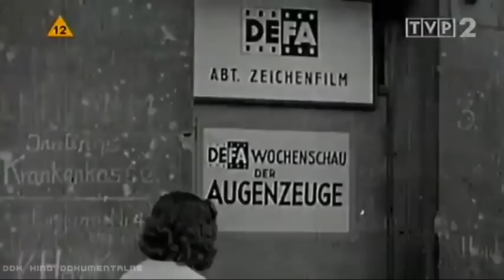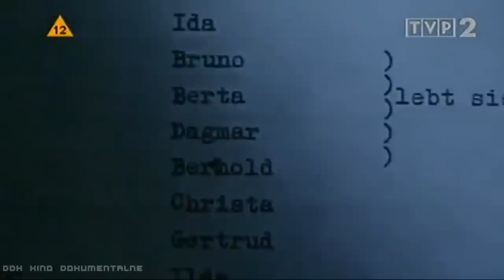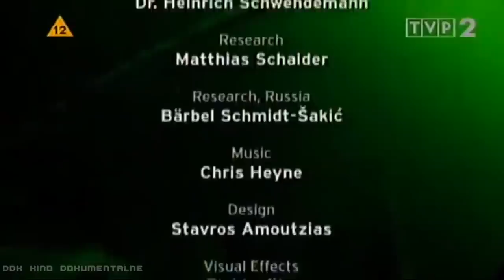"GUSTLOFF-NAZISTOWSKI TITANIC: OSTATNI REJS" [FULL HD] - FILM DOKUMENTALNY - LEKTOR PL [DDK]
"GUSTLOFF-NAZISTOWSKI TITANIC: OSTATNI REJS" [FULL HD] / FILM DOKUMENTALNY / LEKTOR PL / PRODUKCJA/KRAJ/ROK: NIEMCY 2011 / CZAS TRWANIA FILMU: 50 MIN./
                                                        STRESZCZENIE/OPIS:
 Luksusowy statek pasażerski Wilhelm Gustloff w II połowie lat 30. służył członkom nazistowskiej organizacji Siła poprzez Radość, którzy odbywali na nim urlopowe rejsy. Pod koniec wojny spełniał funkcję transportowca dla niemieckich żołnierzy i uciekinierów z Prus Wschodnich. 30 stycznia 1945 roku statek, który wypłynął z portu w Gdyni, wiózł na pokładzie tysiące uchodźców uciekających przed nadchodzącą Armią Czerwoną, a także służbę pomocniczą marynarki wojennej i kadetów II Szkolnego Dywizjonu Okrętów Podwodnych. Gustloff został trafiony przez trzy torpedy sowieckiego okrętu podwodnego S 13, którego dowódcą był Aleksander Marinesco. Storpedowanie Gustloffa było uprawnioną akcją wojenną. Spośród około 10 tysięcy osób na pokładzie przeżyło około 1300. Film przedstawia dramatyczne fakty z przebiegu katastrofy i wypowiedzi osób, którym udało się ją przeżyć. Tragiczna odyseja statku miała swój początek dwa tygodnie wcześniej. 12 stycznia 1945 r. rozpoczęła się ofensywa Armii Czerwonej na Prusy Wschodnie. Żołnierze Wehrmachtu walczyli na straconych pozycjach. Rosjanie szybko dotarli do Prus Wschodnich. Mieli miażdżącą przewagę i pragnęli zemsty. Zaczął się masowy odwrót Niemców, ale tylko nielicznym udawało się zdobyć bilet na Zachód. Drogami ciągnęły karawany cywilów, głównie kobiet, dzieci i starców, bo mężczyźni walczyli na froncie. Wielu uciekinierów zmierzało także w stronę "Gustloffa". Ale Armia Czerwona była coraz bliżej Bałtyku i w końcu odcięła Prusy Wschodnie od reszty Niemiec. Pozostały tylko dwie drogi ucieczki: statkiem z portu w Pilawie koło Królewca albo przez zamarznięty Zalew Wiślany i Mierzeję Wiślaną do Gdyni, gdzie cumują wielkie statki, także Wilhelm Gustloff. Tyle że statki były zarezerwowane dla Wehrmachtu. Uchodźców można było zabrać, jeśli starczy miejsca. Wiele tysięcy z nich zginęło już podczas przeprawy przez zamarznięty zalew. Ci, którzy szczęśliwie dotarli do Gdyni, musieli teraz dostać się na "Gustloffa". Miejsca na statku przydzielano dużym rodzinom i osobom uprzywilejowanym, np. członkom partii. Polecamy do obejrzenia.